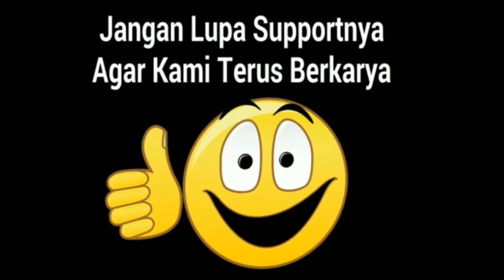Dragliar JupiterZ vs SatriaFu injeksi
JupiterZ vs RXking kuburan Cina Antang